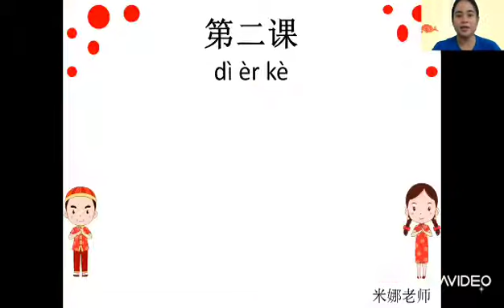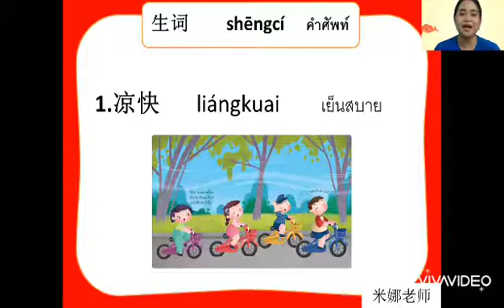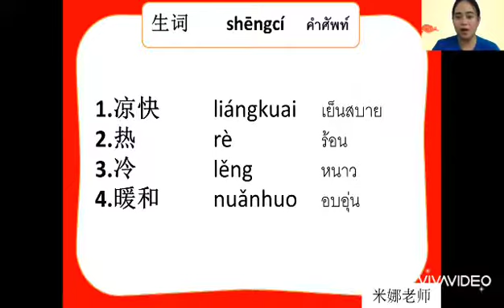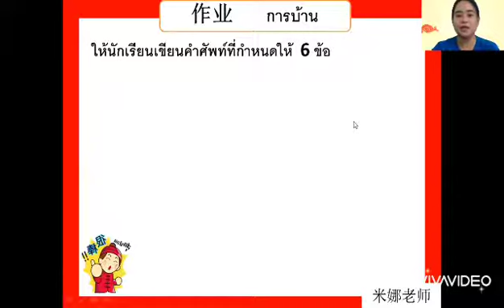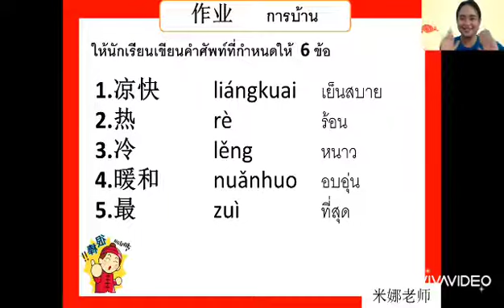วิชาภาษาจีน ชั้น ป.6 เรื่อง ประเทศจีนมีฤดูกาลอะไรบ้าง ( 29 ก.ค. 2564 )